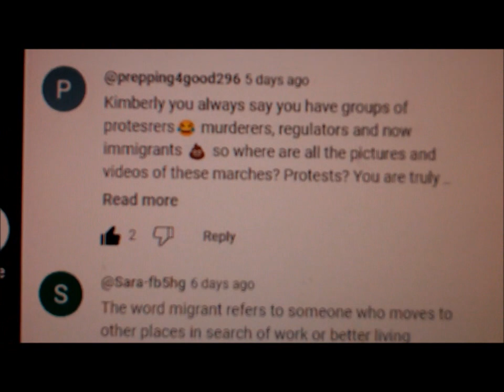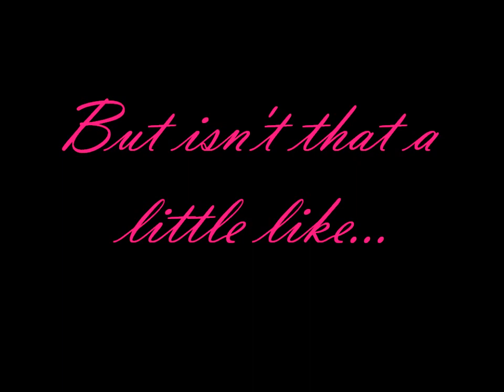Kimberly Crosson Gives Self-Diagnosis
She says she's not crazy!  But her audio is so bad that we can't be certain!!